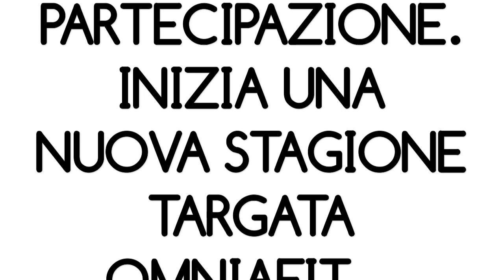OMNIAFIT Estate 2018 – Tutorial 28 Valentina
Anche in estate Omniafit si prende cura della tua forma. Una serie di Tutorial, con i tuoi istruttori preferiti, che potrai eseguire in qualunque luogo. Buon allenamento con Valentina